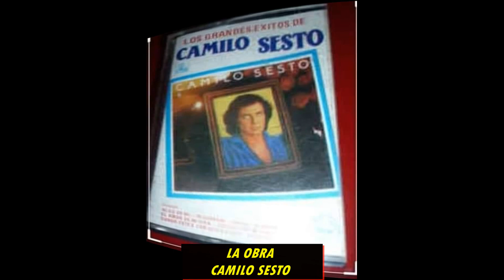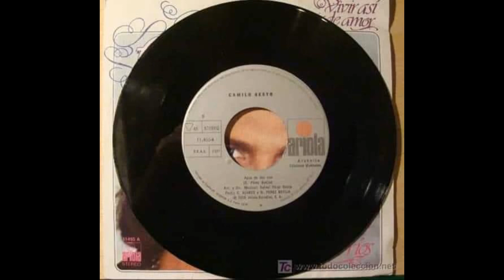ELIGE TU DISCO DE CAMILO SESTO jcps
Primer CAPITULO Vive la Obra de Camilo Sesto las portadas de sus discos de la HISTORIA 111 Portadas de Discos, Casetes, CD, LP, Single y 200 títulos de canciones la GRAN HISTORIA Y EL GRAN TRABAJO DE LA VOZ HISPANA EN TODO EL MUNDO CAMILO SESTO jcps